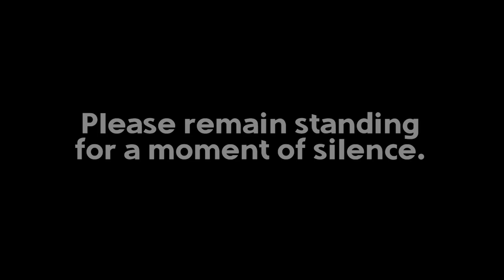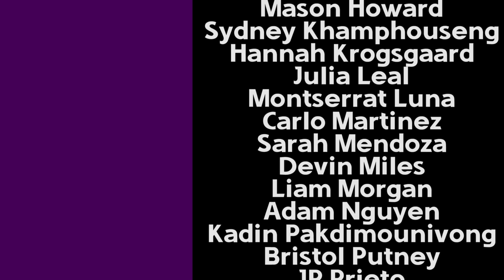March 19 | Tape, Skating, Security and More